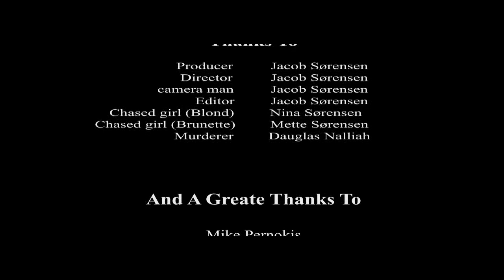Horror Forest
This is a video for markapsalons haloween contest. The Background music is copyrighted to Mike Pernokis and Kevin Jackal Johnston / , but we got permission to use it.
All the videos and video sounds, are copyrighted to me.

Our original idea, was a murderer in a spooky forrest.
And our Special effect is a day to night effect, it means that this was filmed in fully day light.
And last, our catch phrase: ,,Say hello to hell for me'', you can hear it at 1:07.